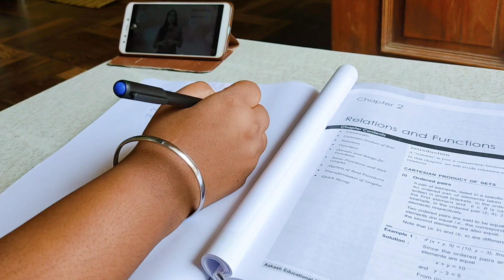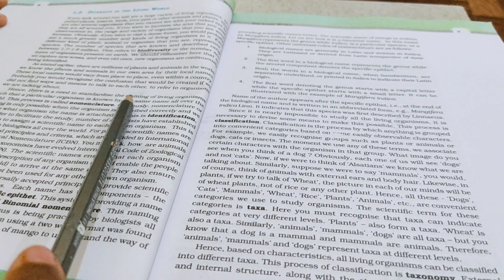A Day With Cyclone🌪 Yaas | A Rainy Day 🌧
Hello

Our Odisha faced from a  Cyclone 🌪 Yaas. So I thought to shoot a video in this rainy day 🌧.
Hope you really enjoy the blog✌

~xoxo
Love you❤